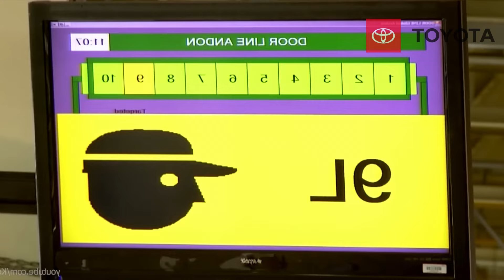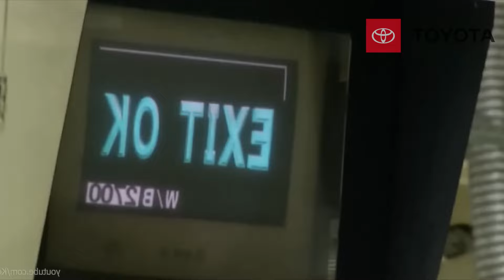TOYOTA VENDE su ALMA al DIABLO!